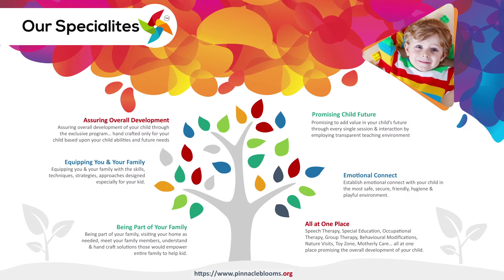Depression - What Is Beck's Depression Inventory Assessment? | Pinnacle Blooms Network